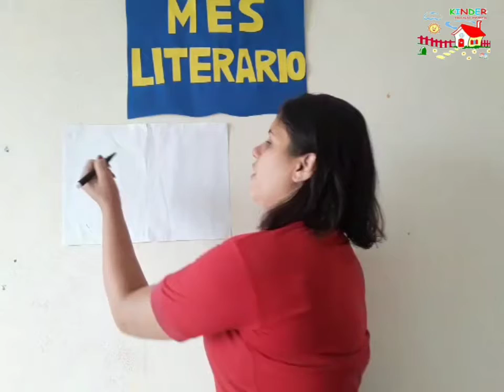Atividade jardim 3 - 13/11 /2020